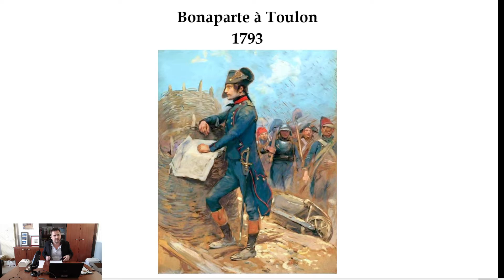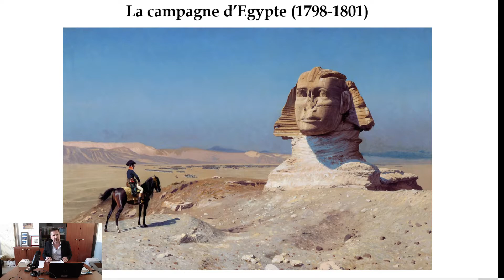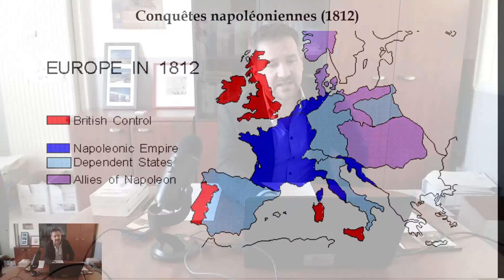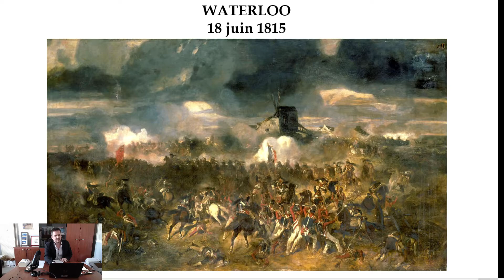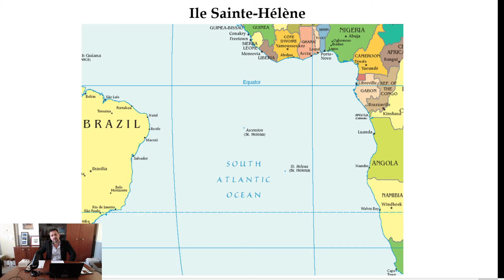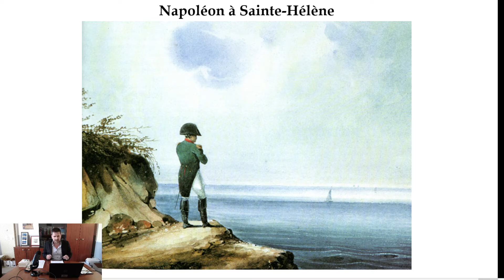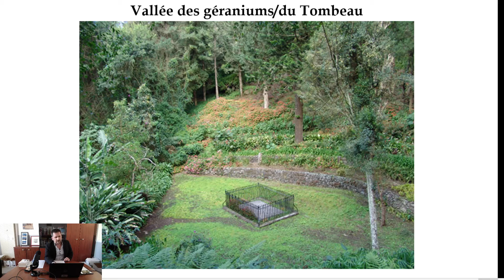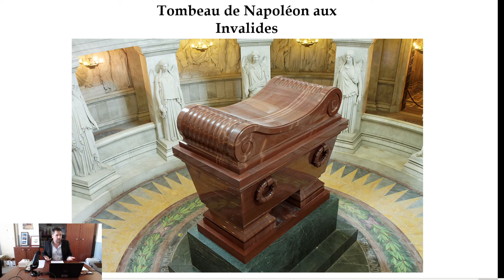La fin de Napoléon 🟣 LeRoy de l'Histoire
Épisode 5 "La fin de Napoléon" 🟣 LeRoy de l'Histoire est une émission hebdomadaire proposée sur la chaîne Twitch de l'Université tous les mardis à 18h